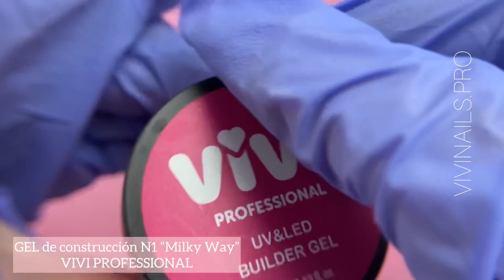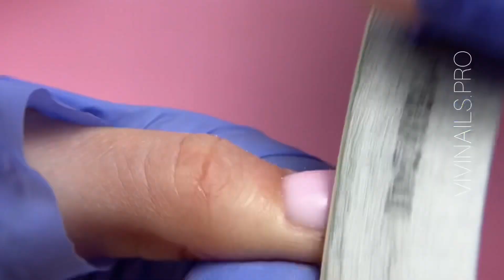Como hacer NIVELACIÓN con GEL de construcción en las Uñas naturales 💅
Todos los productos para realizar esta técnica podéis adquirir en nuestra tienda online

Envió por el mundo 🌍
Desde España 🇪🇸